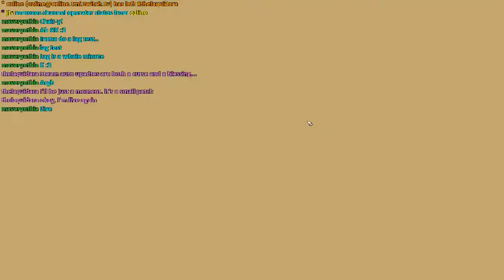Unnecessary Stream: Wandering Around City of Heroes With Maverynthia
Wandering Around City of Heroes Maverynthias channel:

A playlist of my Twitch.tv live streams!